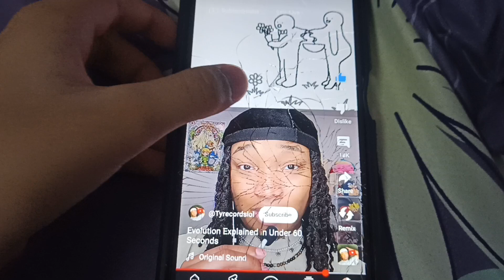Tyre Scream But TPOT